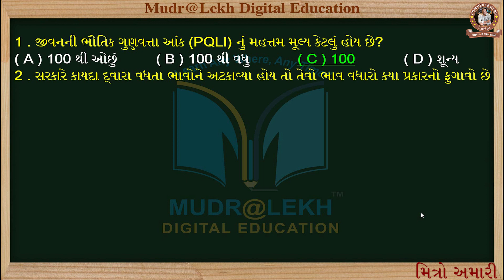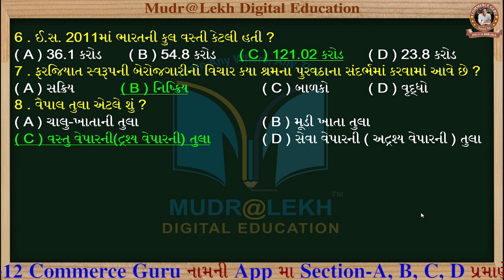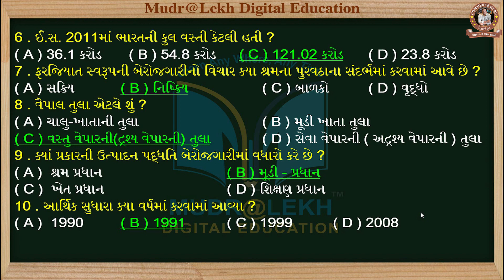Com | STD 12 | Eco | July 2019 | Section-A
---Our Motto " Learn AnyWhere, AnyTime ".---
21st century Most Effective Education System In "Mudralekh Digital Education".
"Mudralekh Digital Education" is helps you to practice and manage your day to day learning & Revision.
This channel Gujarati medium student study  helps you to achieve Goal in Your Success.